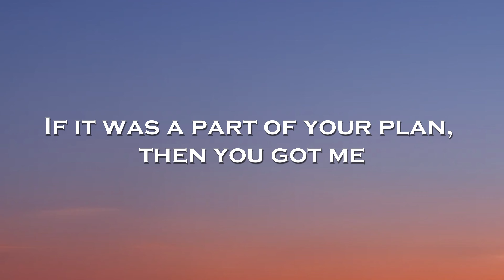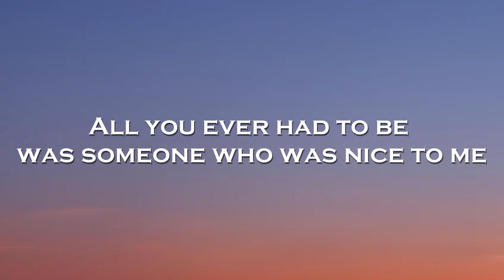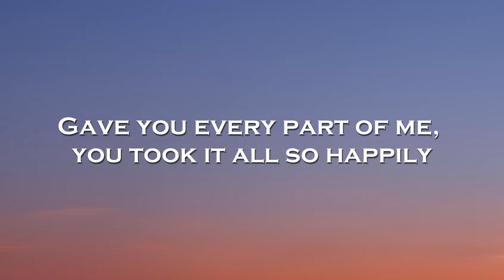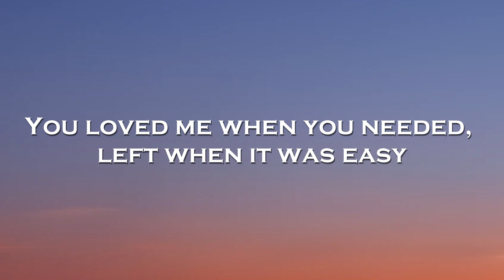Lauren Spencer Smith - Fantasy (Lyrics) feat. GAYLE, Em Beihold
🎤Lyrics: Lauren Spencer Smith - Fantasy feat. GAYLE, Em Beihold

Ditched all of our friends
to hang out
We would play pretend
like we're already famous
You had all the charm,
I was young and stupid
Thought that it was normal
gettin' treated like shit

Every time you had a bad week,
you would block me
Miss me then you added me back,
saying, "Sorry"
If it was a part of your plan,
then you got me
It's really quite incredible,
gotta give you credit though

You always play the victim,
used to be convincing
You loved me when you needed,
left when it was easy
Heard you're doing great now,
journal and you work out
Into meditation,
oh, congratulations
and give me that apology?
There I go again,
back living in a fantasy

I'm tryna figure out
what's the real truth
Did you really change,
or do you just want to?
(Fake it)
Oh, I don't miss the old you,
and I don't like the brand new
Acting like you care
doesn't make you self aware

Into meditation,
oh, congratulations

Funny how a fantasy can end up
as a tragedy
All you ever had to be
was someone who was nice to me
Gave you every part of me,
you took it all so happily
Ooh

Into meditation,
oh, congratulations
(Living in my fantasy)

I'm living in a fantasy